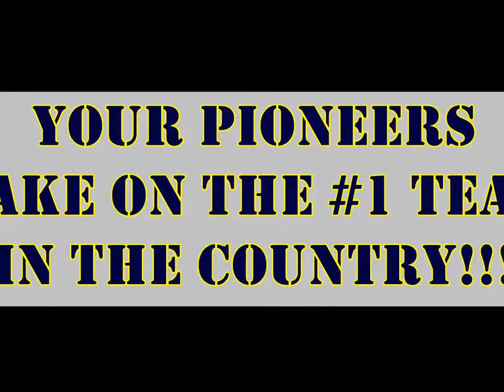Coaches vs. Cancer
Come support the Flying Queens tonight at 6 and 8 p.m. Tonight is "Suits & Sneakers" night, a campaign to increase awareness of cancer and raise money in the fight against cancer. The gate admission will be donated to the cause, and the Flying Queens will be "passing the sneaker" at halftime of the men's game. Thanks for your participation!